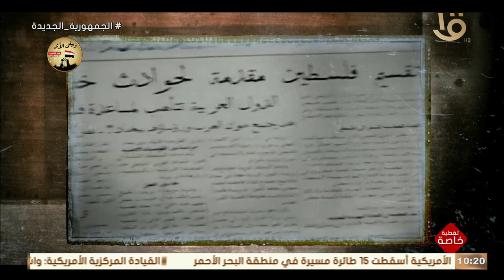"أبطال من بلدي" أنا الشهيد أناديكم سيروا على دربي.. فلا وطن بغير عزمي ولا بقاء إلا بدمي